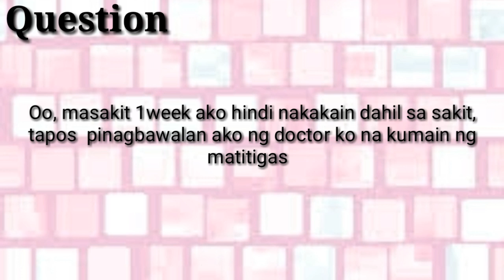Braces Vlog (Divina Delgado Vlog , No voice vlog)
Hi guys hope you subscribe and watch all my vlog 😊 Sorry din kung walang voice yung vlog ko,  kasi masama yung  pakiramdam ko that day na pumunta ako sa dentist ko, use high quality in this video use 480p in this video